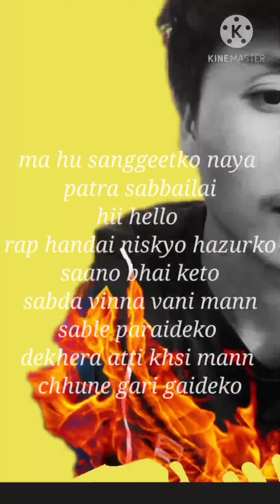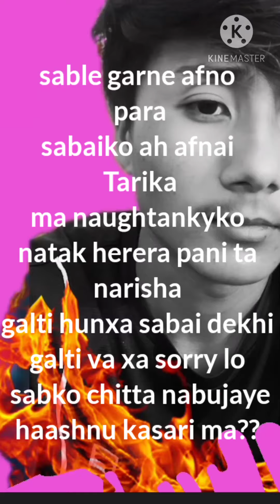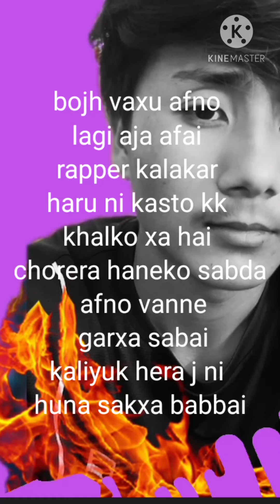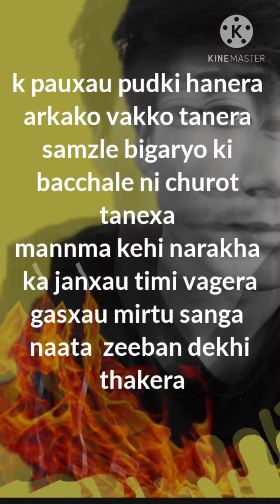nepali rap lai bari lai lai home/made2021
lyrics pema
vocal pema
edit pema
@ fb as neph fan